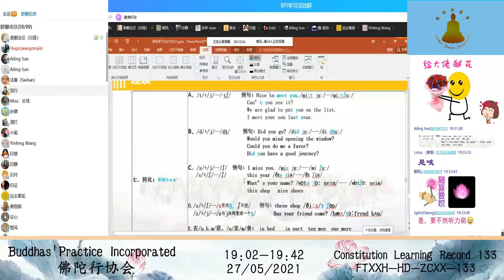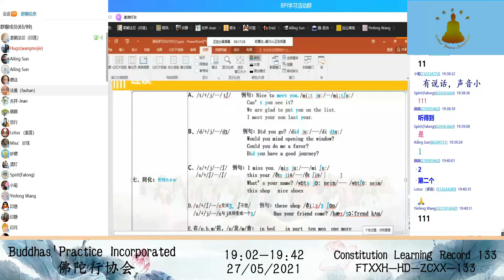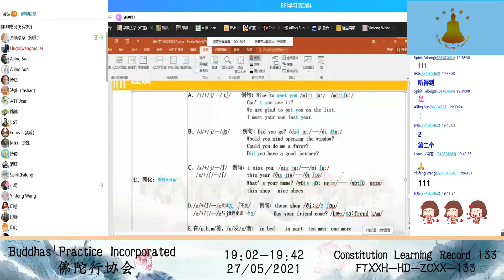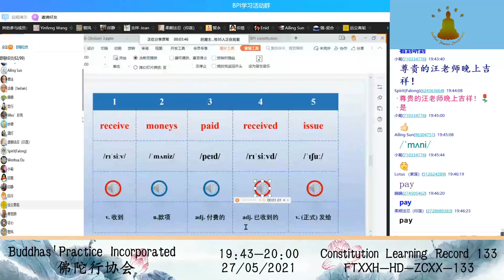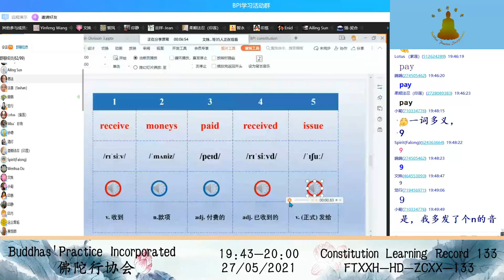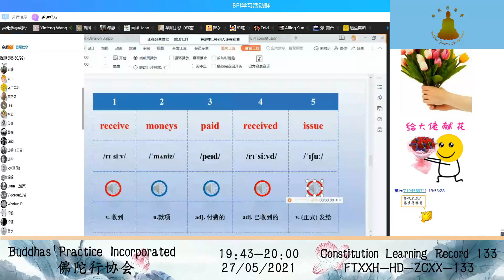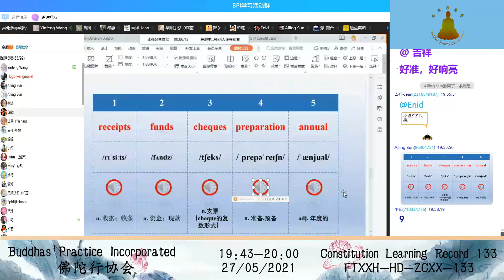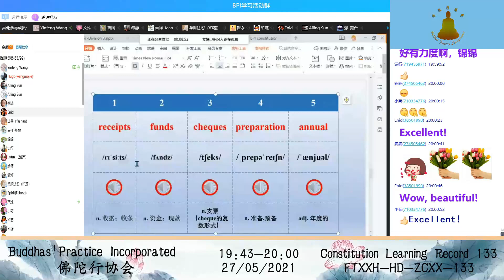Constitution Learning Record 章程学习记录 133 27052021